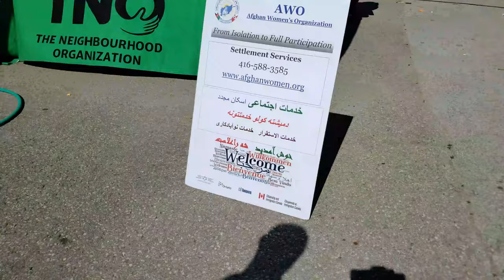Night to Remember 2019 (An Annual Community Safety Event)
Organized by the
Flemingdon/Thorncliffe Community Crisis Response Team
Sunday, June 23rd 2019 at the Go Green Cricket Field
3:00 pm to 7:00 pm

ATTRIBUTIONS:

Friends Of Flemingdon

friendsofflemingdon